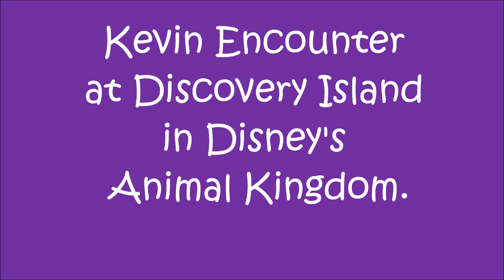2019 Kevin Encounter at Disney Discovery Island-Animal Kingdom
I had a Kevin Encounter at Discovery Island in Disney's Animal Kingdom. after the video, I included a few photos from "UP ! A Great Bird Adventure" with Dug & Russell. Recorded February 20, 2019.

Nikon S6900 Digital Camera. 16:9. 1080i. 60fps.